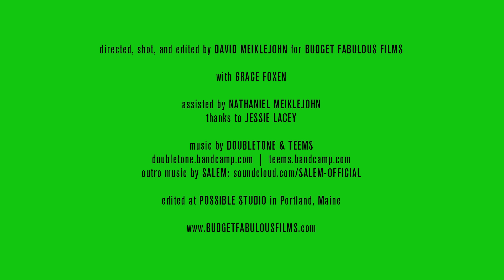My Heart Is An Idiot: Glitter!!!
Glitter addict? There may be a cure... Davy Rothbart's book of personal essays, "My Heart Is An Idiot," now out in paperback.

My Heart Is An Idiot: Glitter!!! Credits

Featuring Grace Foxen
Filmed at Possible Studio in Portland, Maine
Special Thanks to Nathaniel Meiklejohn and Jessie Lacey

PRAISE for MY HEART IS AN IDIOT

"Rothbart's brand of irreverent humor translates seamlessly to the page... He has an unforced curiosity and a natural empathy that makes him an ideal traveling companion... This book is killingly funny."

"A brutally honest, heartfelt, and clever collection."

"Rothbart is a born raconteur, with a soldier's can-do spirit and a poet's mercurial soul."

"Davy's capacity for serendipity and overshare is infectious. Achingly funny!"

"Davy Rothbart has the humor and purity of heart you want and need in an observer of contemporary American life. Without guile and with a belief in small towns, underdogs, love at first sight, the pull of the road, and the soulfulness of strangers, Rothbart is a kind of new-styled Bill Moyers — genuine, wide-eyed and hopeful."
—DAVE EGGERS

"This book is fucking great! Nobody writes quite like Davy Rothbart, because nobody lives quite like Davy Rothbart — a true and funny ragged-hearted seeker of ecstasy, mystery and human connection. This book contains some of the most perfect and heartbreaking writing that I have ever read."
—ELIZABETH GILBERT, AUTHOR OF EAT, PRAY, LOVE

"Welcome to the newly remodeled Heartbreak Hotel, where Davy Rothbart is the concierge. He'll also unpack your underwear, restock the minibar, and perform standup comedy in the lounge."
—TOM ROBBINS, AUTHOR OF SKINNY LEGS AND ALL

"Tender, cool, funny, and utterly engaging, Davy Rothbart writes with a kind of warmth and cockeyed energy that makes you love him. This book is marvelous."
—SUSAN ORLEAN, AUTHOR OF THE ORCHID THIEF

"In Davy Rothbart's essays on heartache, mad love, the lowlife and the highlife, everybody is fascinating; everybody has something to say. The sentences speed you along down one narrative highway after another, and your tour guide is smart and funny and a real democrat: he has a sweet-tempered openness to experience that wins you over. This book breathes new life back into the personal essay, and these essays are a trip. Take that trip."
—CHARLES BAXTER, AUTHOR OF THE FEAST OF LOVE

"Davy's my kind of storyteller—honest, hilarious, deeply-feeling, and slightly cracked. This is the fresh voice we've been looking for."
—JIM CARROL, AUTHOR OF THE BASKETBALL DIARIES

"I believe in Davy. He is a force to be reckoned with."
—IRA GLASS

Named a Best Book of the Year by VANITY FAIR, CHICAGO TRIBUNE, NPR, and HUFFINGTON POST, among others!